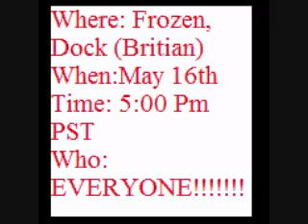MLAV TV EPISODE 1! (Premier)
MLAV TV! The show that lets penguins become popular and famous on youtube! Here is how it works: Usually when a FAMOUS penguin is on people record, but now WE are going to record REGULAR PENGUINS! In this episode,
Mb97 is interviewed!